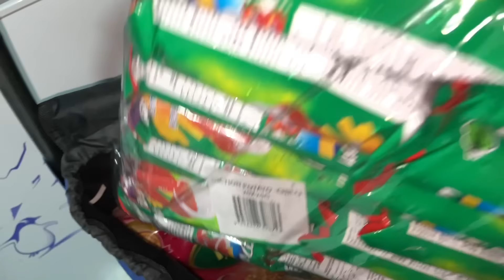আম্মু কে ছাড়া এতো কিছু হবে বা জীবনে কি কি হয়েছে সেটাই বলতে গিয়ে আম্মু ইমোশনাল হয়ে গেলো /Bd vlog